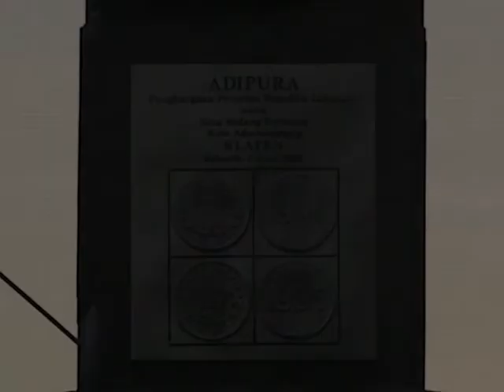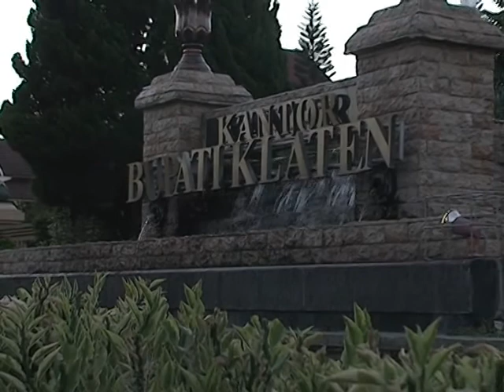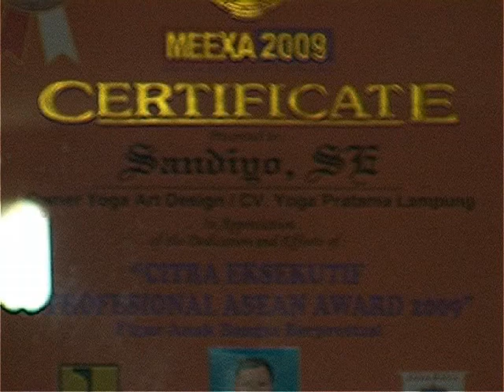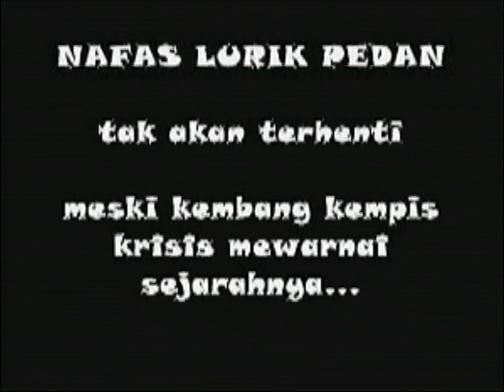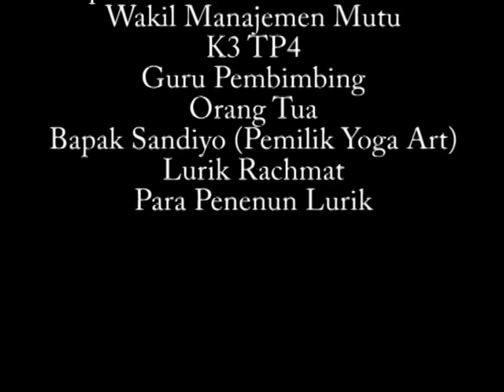NAFAS LURIK PEDAN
Judul : NAFAS_LURIK_PEDAN
Kategori : DOKUMENTER
Sutradara:  Riska Kencana P.
Sekolah : SMKN 1 Klaten, Jawa Tengah
Prestasi : Nominasi Festival Film Pelajar Jogja 2010